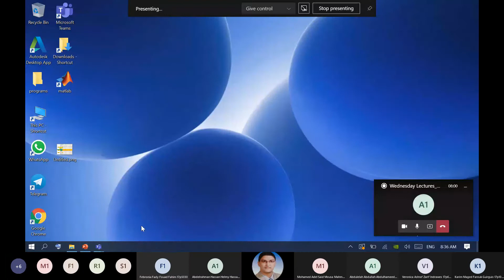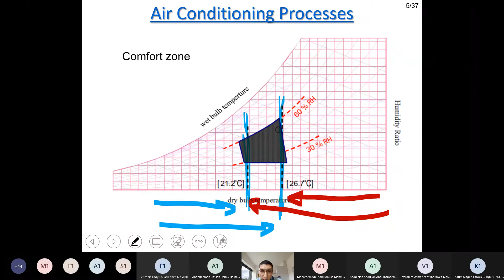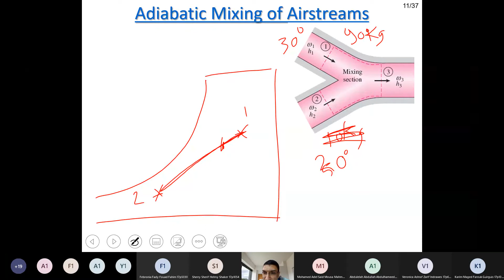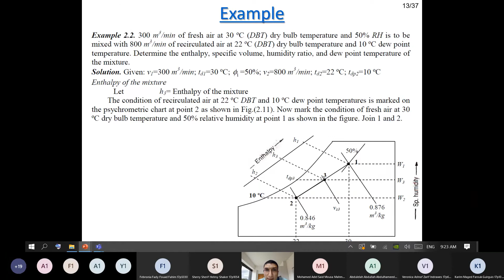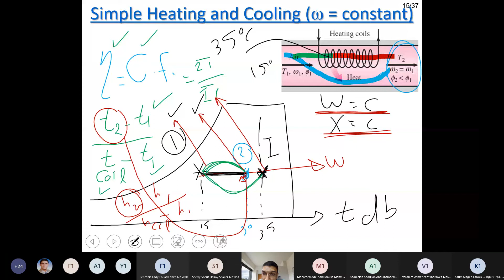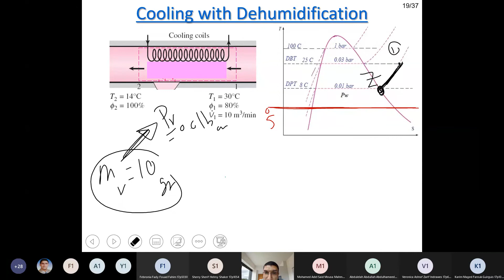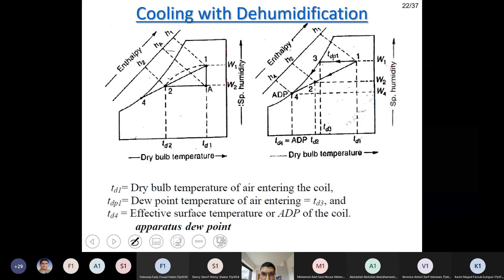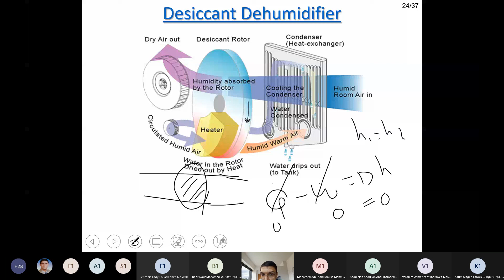L03 Psychrometry processes